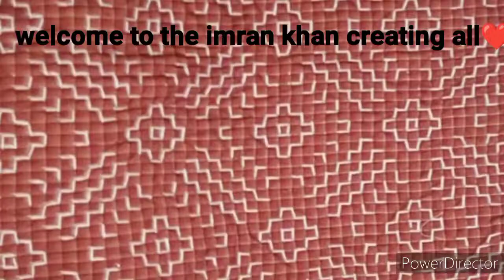Nakashi Kantha New Beautifull Bistar Design | How to Make Bistar Design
Hello Friends,
Aaj ke is video mein ham ne New NAKASHI KANTHA Design ka Aur ek Video dikhaya hai...Jo RED and WHITE Combination ke saath bahot hi asani se aur bahot hi khubsurat banti hai. Aap bhi is bistar ki Design ko Dekh kar Sikh Sakte hai. Aur Ek Se Ek Khubsurat Design ke Bistar bana sakte hain...
Aap Is video ko Pura dekhe Aur Bistar ki Design kaise banti hai. woh bhi samjhe.

Aur Hamare Friends kr liye Ek Announcement hai.

AAP LOGO SE REQUEST HAI...KE AAP LOG JALD SE JALD HAMARE 10000 SUBSCRIBER KO PURA KARNE MEIN HAMARA SUPPORT KARE.

IS VIDEO KO LIKE JARUR KARE.

Ham ne Apne Channel Imran Khan Creating All par Bahot Sare
Kantha Bistar Design
Baby bistar Desig
Sujni ka Bistar Design
bistar design ka tutorial
bistar dejain
Curtain Design
Do sutti ka Bistar Design
how to make Bistar desig
ke Bahot Sare Video Upload kiye hain.

Aap Jarur Video Ko Dekhiye...